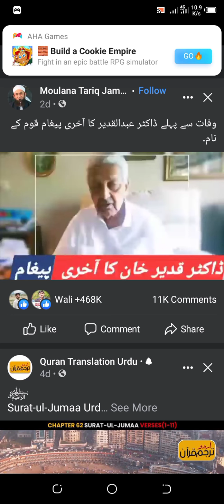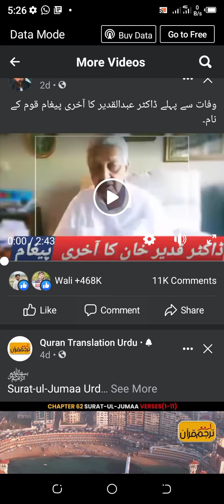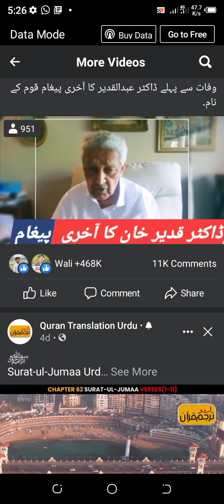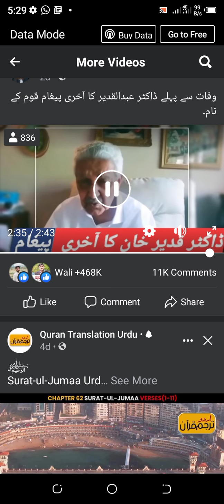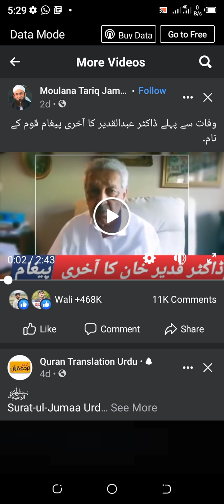Last Message of DR. Abdul Qadeer for Pakistani people. Must watch this amazing video of the day